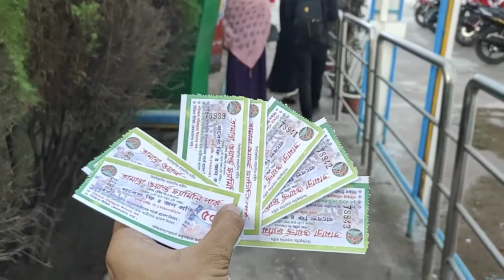Family's Vlog 2 ( Tamanna World Family Park )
Assalamu Alaikum Asa Kori Sobai Vlo Achen Jara Jara Ai Video Ta Dektasen